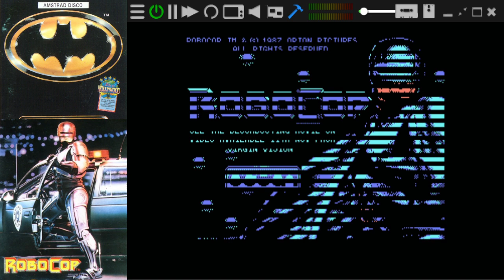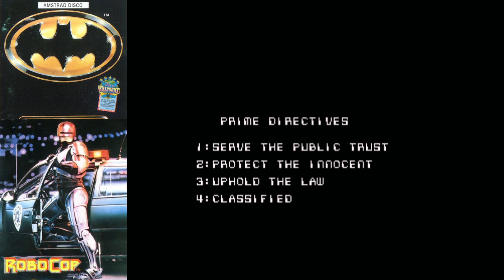Cepeceros Episodio 188 - Batman the Movie y Robocop con Antonio Vuarnet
Bienvenidos a Cepeceros, un podcast en Mode 0 para amantes del píxel ladrillo. En esta ocasión nos acompaña Antonio Vuarnet, con quien repasamos dos clasicazos como Batman The Movie y Robocop. Conoceremos la relación personal de nuestro invitado con ambos juegos y que recuerdos y sensaciones le despierta.

Toda la info sobre los juegos y nuestro invitado en nuestra web